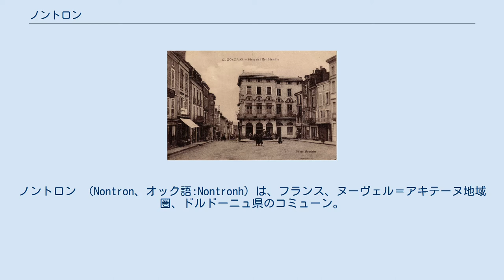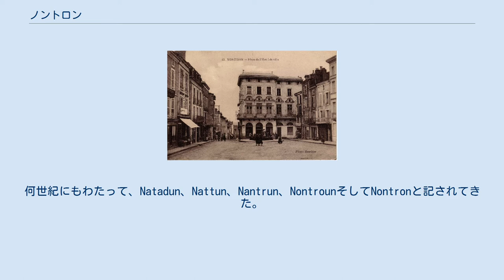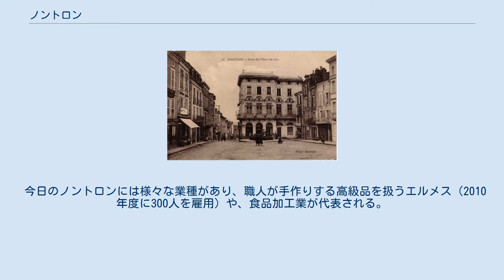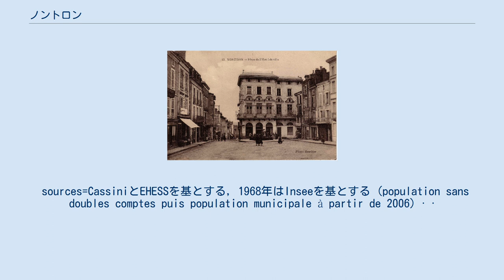ノントロン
ノントロン （Nontron、オック語:Nontronh）は、フランス、ヌーヴェル＝アキテーヌ地域圏、ドルドーニュ県のコミューン。
 ペリゴール・ヴェール地方の中心地である。
多様で手付かずの自然を持ち、コミューンはペリゴール・リムーザン地域自然公園の中心に位置する。
ノントロンは非常に長い間他とは隔絶しており、コミューンに主要道路の交差がないことが地元経済の大きな障害となってきた。
 コミューンは、中央高地の地質学上の一部であるヘルシニア造山運動の地形上に築かれている。
 シャラント川の支流であるバンディア川が中央高地から流れ、コミューンを横断する。
 1925年に撮影されたオテル・ド・ヴィル 歴史家リボー・ド・ローガルディエールによれば、ノントロンの名はティールの言葉ナタ（Nata、谷）とダン（Dun、山）からきている。
何世紀にもわたって、Natadun、Nattun、Nantrun、NontrounそしてNontronと記されてきた。
 ノントロンのまちはおそらく1100年前には存在していた。
7世紀のサラセン人、9世紀のヴァイキングなど、侵略者によって数回破壊された。
 8世紀、ガロ＝ローマ時代のカストゥルムがリモージュ伯からシャルー修道院へ与えられた。
その後何世紀もの間まちは所属する行政区画が変更され、フランス革命時代にドルドーニュ県の郡庁所在地となった。
 1891年から1946年まで、旅行者のため、そして1970年までは貨物運搬用に鉄道駅が運営されていた。
 1940年から1946年まで、かつての民間刑務所の敷地内に軍事刑務所が開設されていた。
そこは事件の容疑者や政治犯（主に共産主義者やトロツキスト）が収容されており、中にはミシェル・ブロック（1943年にハンブルクでナチスによって斬首刑に処されたフランス・ブロック＝セラザンの兄）も含まれていた。
ヴィシー政権下においては、レジスタンス運動の活動家も収容されていた。
 ガロ＝ローマ時代から19世紀半ばまで、鉄鉱石を抽出するためノントロン住民は鍛冶や溶鉱炉で働いていた。
20世紀には靴を多く生産するようになった。
しかし今靴工場はわずかである。
 今日のノントロンには様々な業種があり、職人が手作りする高級品を扱うエルメス（2010年度に300人を雇用）や、食品加工業が代表される。
 また、ノントロンは刃物の製造で知られる。
この伝統はおそらく中世より続いている。
ナイフ祭り（La Fête du Couteau）は毎年8月第一週の週末に開催されている。
 sources=CassiniとEHESSを基とする, 1968年はInseeを基とする (population sans doubles comptes puis population municipale à partir de 2006) · ·